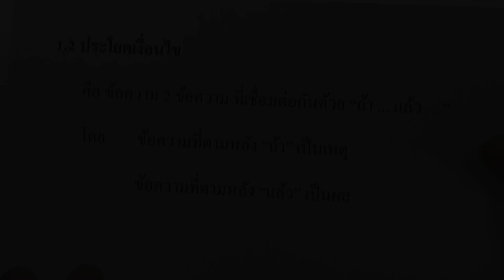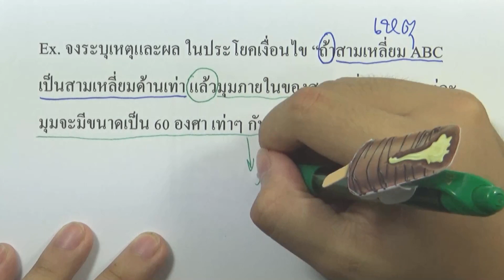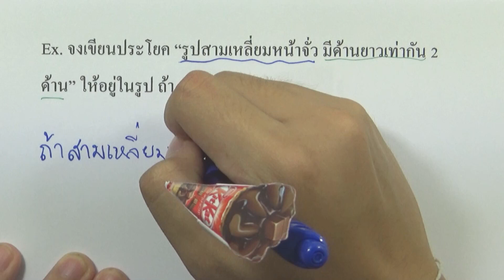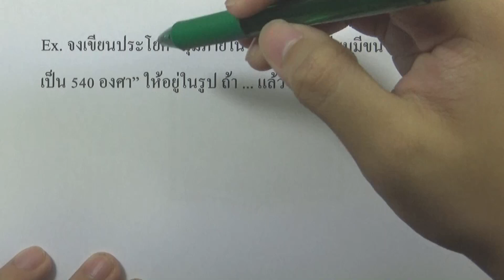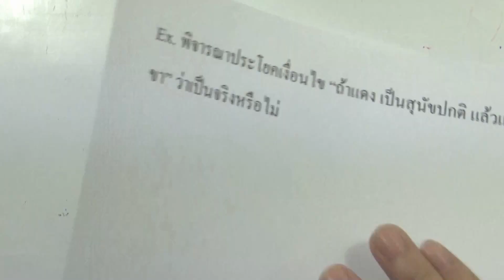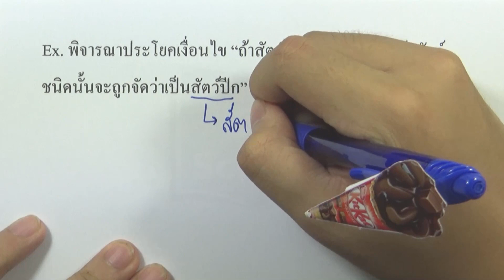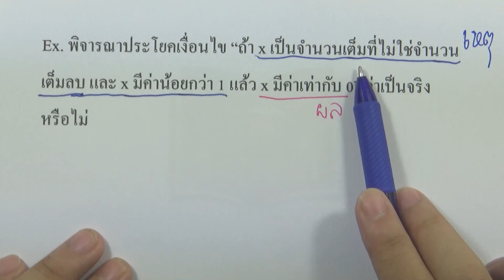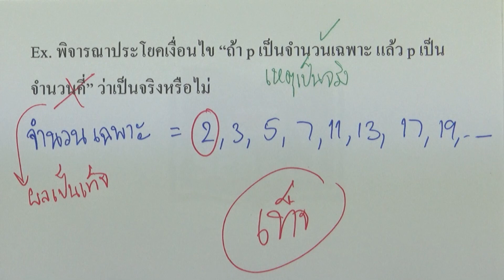การให้เหตุผล : 1.2 ประโยคเงื่อนไข